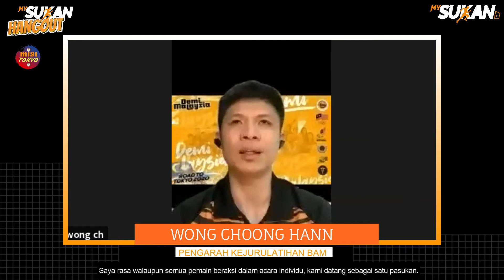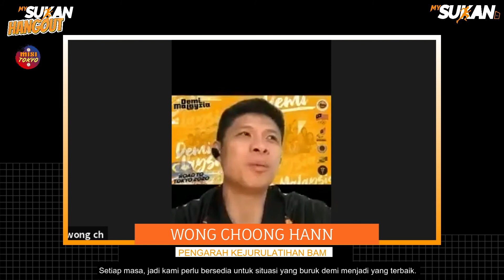mySukan Hangout | Misi Tokyo | Aaron Chia & Soh Wooi Yik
Jom saksikan pasangan beregu badminton negara, Aaron Chia & Soh Wooi Yik tentang perasaan & sasaran mereka seterusnya setelah memenangi Gangsa di Olimpik, Tokyo 2020.

Tahniah!

Dikuasakan oleh : KBSMalaysia

Sekalung Penghargaan: Badminton Association of Malaysia - BAM, Majlis Sukan Negara Malaysia, Institut Sukan Negara Malaysia, Majlis Olimpik Malaysia OCM & asiana.my - All Sports Images And News Agency